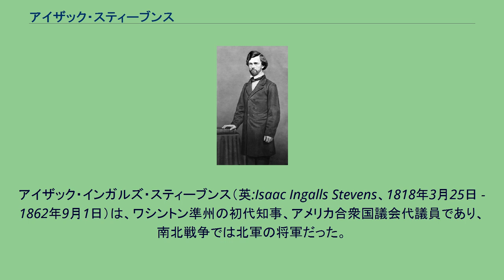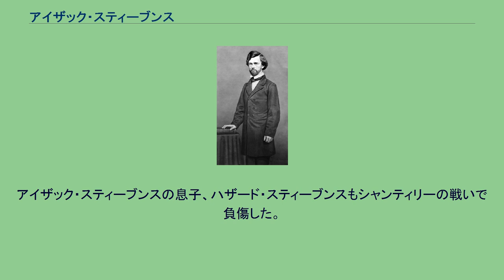アイザック・スティーブンス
アイザック・インガルズ・スティーブンス（英:Isaac Ingalls Stevens、1818年3月25日 - 1862年9月1日）は、ワシントン準州の初代知事、アメリカ合衆国議会代議員であり、南北戦争では北軍の将軍だった。
シャンティリーの戦いで戦死した。
スティーブンスはマサチューセッツ州で生まれ育ち、1830年代後半にウェストポイントの陸軍士官学校入学のために生まれ故郷を離れた。
1839年に同期の中で1位の成績で卒業し、長年アメリカ陸軍工兵司令部で働いた。
米墨戦争のときは工兵司令部の副官であり、ベラクルス包囲戦やセルロ・ゴードの戦い、コントレラスの戦い、チュルブスコの戦いに参戦した。
チュルブスコの戦いでは上官の注目を引き、大尉への名誉昇進を果たした。
チャプルテペクの戦いでは再度その勇敢さがうたわれ、少佐に名誉昇進した。
さらにモリノ・デル・レイの戦いやメキシコシティの戦いに参戦し、メキシコシティでは重傷を負った。
スティーブンスは後にその体験を「リオグランデとメキシコでの作戦、リプリー少佐の近作に関する注釈」という題で本に著した（ニューヨーク、1851年）。
1841年から1849年までニューイングランド海岸の防塞化を監督し、その後ワシントンD.C.の海岸測量部局の指揮官となってこの役目を1853年まで務めた。
アイザック・スティーブンス スティーブンスは1852年アメリカ合衆国大統領選挙でフランクリン・ピアース候補の確固たる支持者となり、大統領に当選したピアースから報償として新たに作られたワシントン準州知事に指名された（その地域のアメリカ合衆国インディアン問題監督官の肩書きもあった）。
スティーブンスはその治める準州に向かうときにもう一つの任務を付け加えることにした。
連邦政府は合衆国北部を横切る大陸横断鉄道のために適切な地図を作る測量士を求めており、スティーブンスの土木技師としての経歴（さらには再度ピアースの愛顧）があってその役目を引き受け、ワシントン準州に向かう道すがら1853年の大半を使ってプレーリーを緩り横切って測量し、その年の11月にオリンピアで準州知事の椅子に着いた。
この遠征の結果としてスティーブンスは2冊目の著書「北緯47度線と49度線に近い太平洋鉄道のための経路探検報告書、ミネソタ州セントポールからピュージェット湾まで」を著した（アメリカ合衆国議会が委託して出版、2巻、ワシントン、1855年-1860年）。
スティーブンスはその任期で議論の多い知事であり、その回顧でもさらに議論を呼んだ。
ワシントン準州の先住民族にその土地の大半と権利をスティーブンスの政府に渡す条約に署名させるために脅しと力の念入りな組み合わせを用いた。
抵抗に遭った時には厳しい報復のために意のままに軍隊を使った。
そのような例が数ある中でも、カミアキン酋長に率いられたヤカマ族に対する冬の作戦や、ニスクワリィー族首長レスチの処刑（戦闘でスティーブンスの兵士を殺した罪）によって、準州内の多くの住民がピアースにスティーブンスの解任を請願することになった。
準州判事エドワード・ランダーやエズラ・ミーカー（影響力ある民間人）はどちらもスティーブンスに対する反対を唱え、その結果ランダーは逮捕され、ミーカーは単純に無視された。
ピアースはスティーブンスの行動を認めないという伝言を送ったが、知事解任は拒んだ。
ワシントン準州市民の大半はミーカーを「インディアン」の側の人間であり、スティーブンスは白人開拓者の側の者であると見なしたので、スティーブンスに反対した者達は最終的に大衆の支持を失った。
この大衆の認識の結果として、スティーブンスは人気を得て、1857年から1858年にはアメリカ合衆国議会に対する準州代議員に選ばれた。
白人と先住民族の間の緊張関係はスティーブンス以外の者が解決するまで残された。
スティーブンスは後のワシントン州東部とアイダホ州における紛争、特にアメリカ合衆国とジョゼフ酋長のネズ・パース族との間で戦われた戦争に責任有りと告発されたが、この告発は1857年を最後にスティーブンスがワシントン準州を離れたときから数十年も経ってからのことだった。
1861年に南北戦争が始まると、第一次ブルランの戦いで北軍が敗北した後で、スティーブンスは再度アメリカ陸軍に就役した。
この時は「カメレオ...